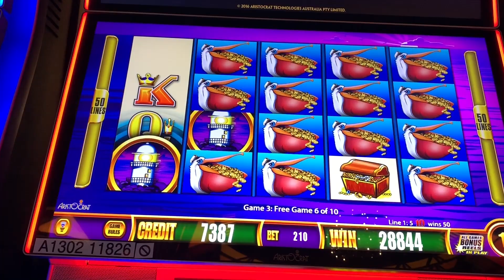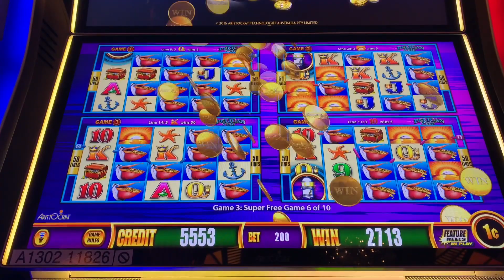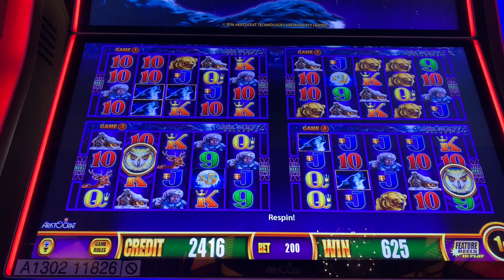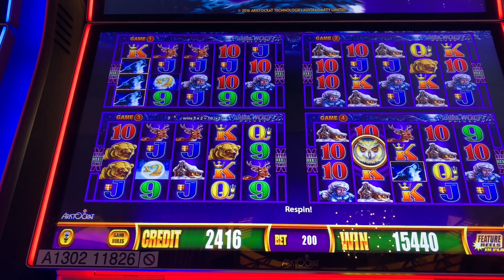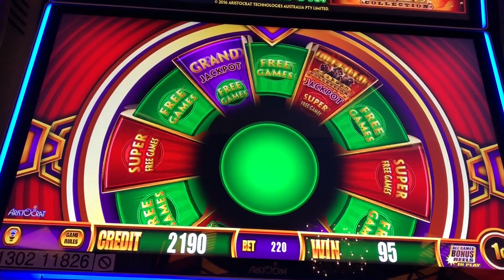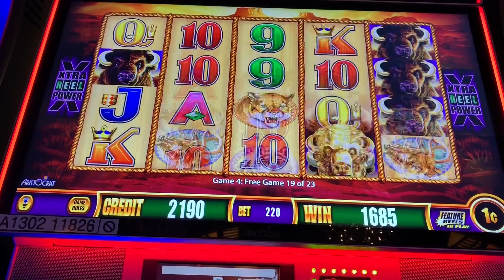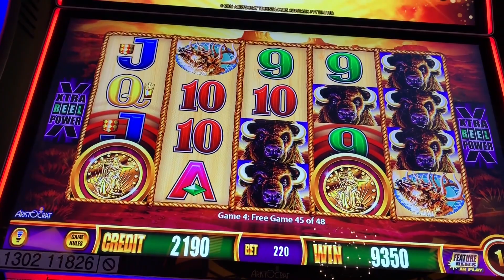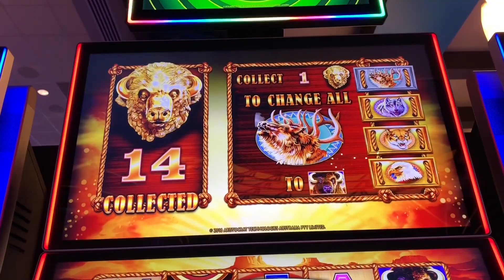Wonder 4 Wonder Wheel **JACKPOTS**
These clips are from 3 trip to Harrahs Ak-Chin over a 2-month period on the same two machines.  The first clip I missed filming the wheel jackpot -- but that's why I start my bonus with $277 won. Taken May thru July 2019 at Harrahs Ak Chin Casino.